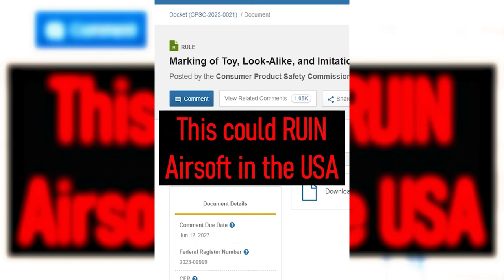10 Consigli Per Giocare ad Airsoft d'Estate e Prendersi Bene